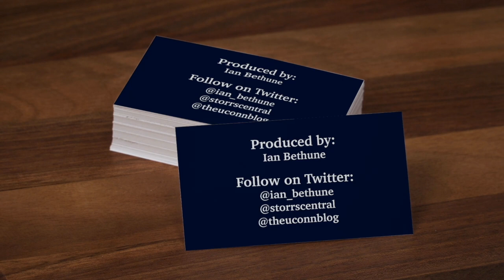UConn's Christyn Williams: Pre-Big East Tournament Availability - 3/4/21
UConn's Christyn Williams talks to the media via Zoom ahead of the upcoming Big East Women's Basketball Tournament.